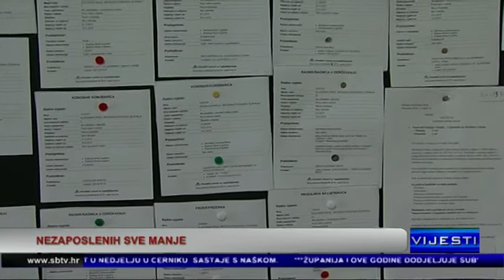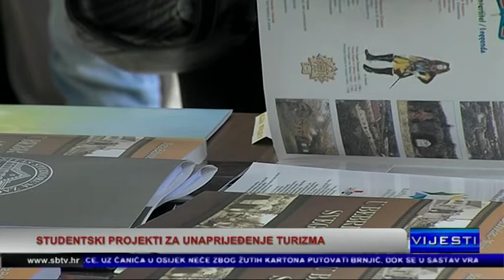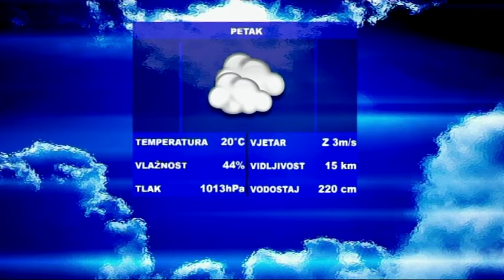SBtv Vijesti u 12.30 - 17.04.2015